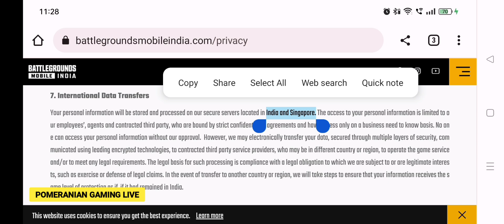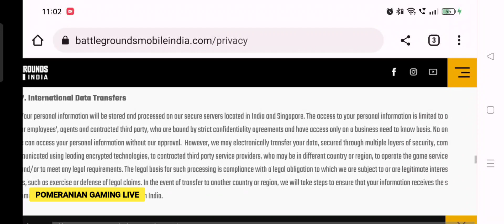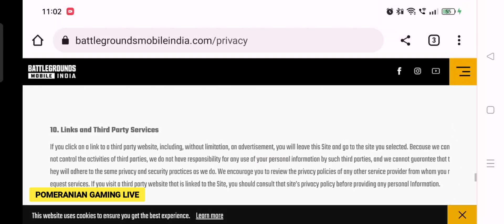BGMI CHANGE HO GAYA || BGMI UNBAN 29 MAY UPDATE || BGMI ANDROID AND IPHONE || POMERANIAN GAMING LIVE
Yah video BGMI NEW UPDATE AND Change ho gaya hai

BGMI UNBAN OR CHANGE KE VISE ME VIDEO BANAYA GAYA HAI

BGMI EK NAYE-NAYE KA PAKARNA PADEGA WARNA AAPKA ID BAN HO SAKTA HAI

BGMI NIYAM KA PALAN KARNA PADEGAA

BGMI UNBAN 29 MY KO LAUNCH HO RAHA HAI

BGMI UNBAN HAPPY DAY ANA FIRST DAY

SO GUYS

POMERANIAN GAMING LIVE

All Games

POMERANIAN GAMING